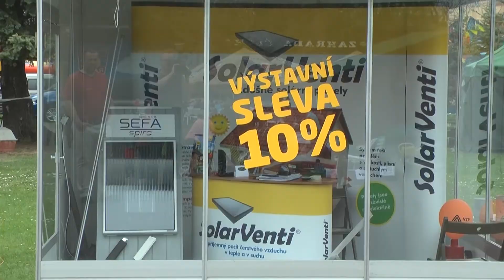Výstava o bydlení zájem nevzbudila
Výstavy Úsporné bydlení a Festival relaxu, které proběhly o minulém víkendu na litoměřickém výstavišti nenaplnily očekávání pořadatelů. Nízký zájem ze strany návštěvníků rozhodl o tom, že se v dalších letech bude výstava o bydlení konat jako součást jedné s hlavních výstav - Tržnice Zahrady Čech.